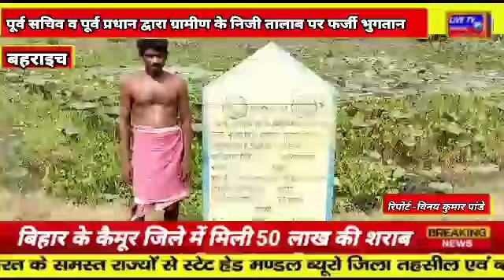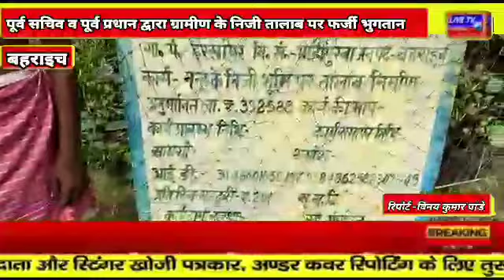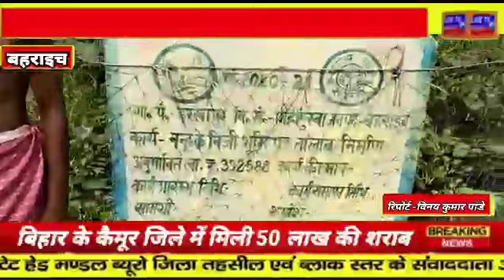बहराइच : पूर्व सचिव वपूर्व प्रधान द्वारा ग्रामीणके निजी तालाब पर फर्जी भुगतान कराया गया